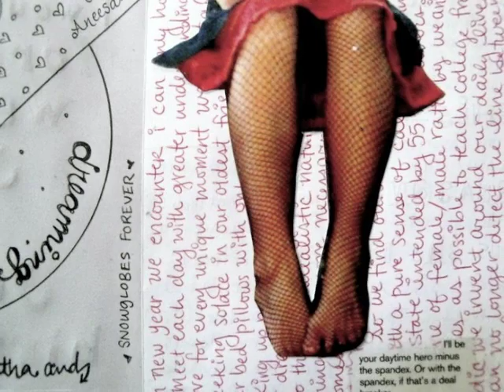your new fruit loops!